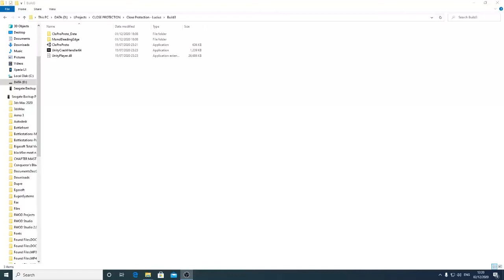'Close Protection' by Lucius Tracy Kelly - FYP 2020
Close Protection is a Turn Based strategy game. You manage a team of bodyguards (Close Protection Officers) who must shepard a client through the environment to arrive at their destination safely or be evacuate the client if they are under too great a threat.
You manage various the movement and the various focei of your team in order to maintain awareness of the npc's around you and achieve your goal.